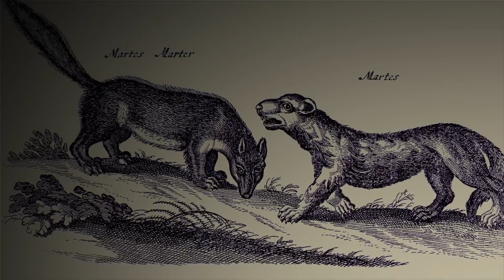A boy and his dog/cat/lemur/gryphin. [Part 2] Last Guardian Full Walk-through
Join us as we make our way through Last Guardian for the first !